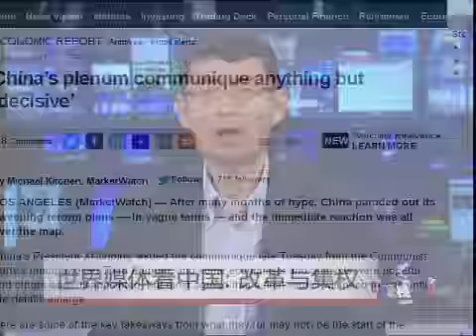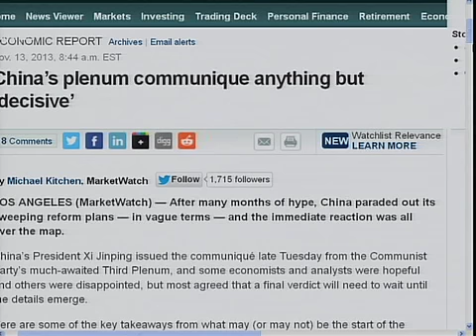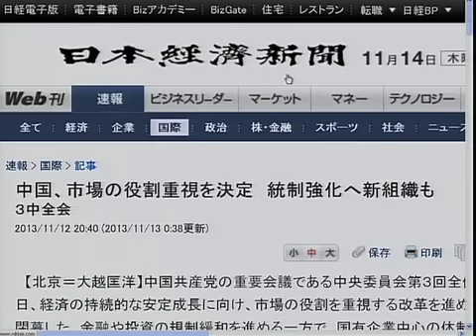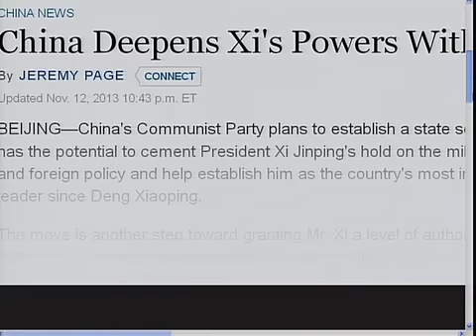世界媒体看中国：改革与集权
中国执政党共产党十八届三中全会闭幕。中共宣传部门此前宣传三中全会全将推出"范围之广，力度之大，都将是空前的"改革，中国官方媒体现在则正在奉命宣传《中共中央关于全面深化改革若干重大问题的决定》。脸书: